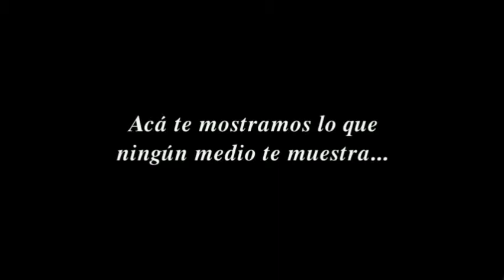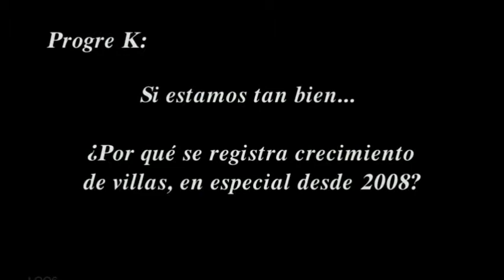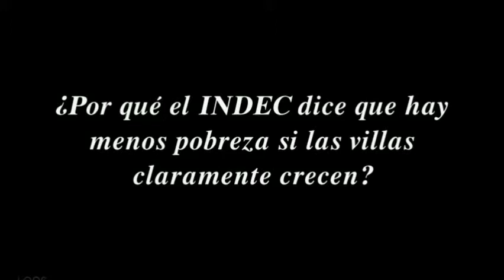Relevamiento de Villas Miseria en Buenos Aires 2002 - 2012